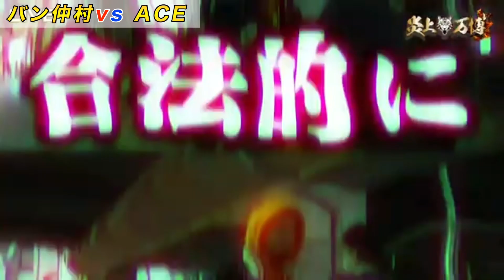【炎上万博】10th BATTLE バン仲村vsACE